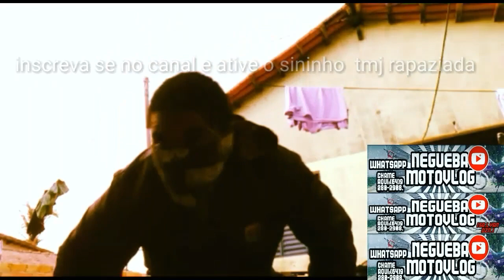AGRADECIMENTO AOS 200 INSCRITOS ..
GALERA SO TENHO A AGRADESER A CADA UM DE VOCES  DE CORACAO  !!

                                            DESCRICAO DO CANAL

MOTO nx 200 ANO 200
MODELO istilizado por negueba
COR roxa
PILOTO CONDUTOR josenildo negueba
CAMERA celular j5
EDITOR video show  filmora
  @@@@@@@@@@@@@@@@@@@@@@@@@@@@@@@@@@@@@@@@@@@@@@@@@@@@@@@@@@@@       CANAISPARSEIROS

NSCREVAM SE ATIVEM O SINO  E SE QUISER SER PARSEIRO  ENTRE EM CONTATO NO INSTAGRAM
NEGUEBA180 MOTOVLOG

SE VC CHEGOU ATE AQUI ENTAO TAMO JUNTOS BROTHER !